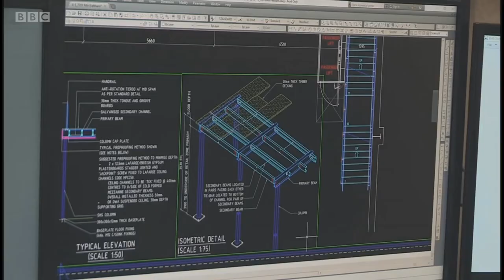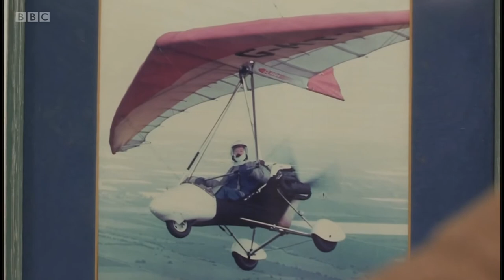Close Calls On Camera Episode 6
Close Calls Programme BBC